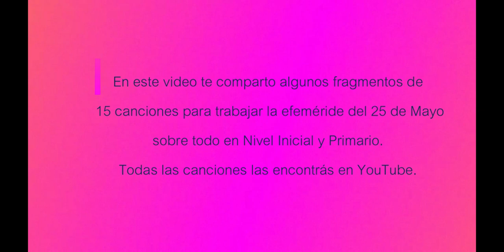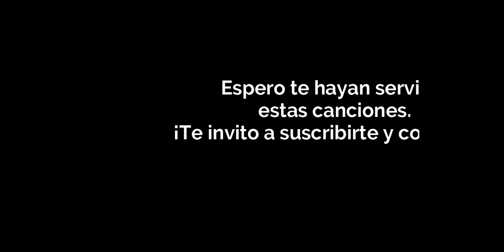15 canciones para trabajar el 25 de mayo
En este video te comparto 15 fragmentos de canciones que encontraras en Youtube para trabajar la efeméride del 25 de Mayo